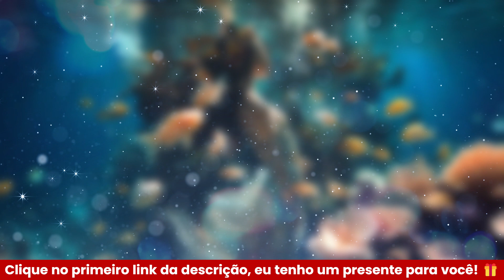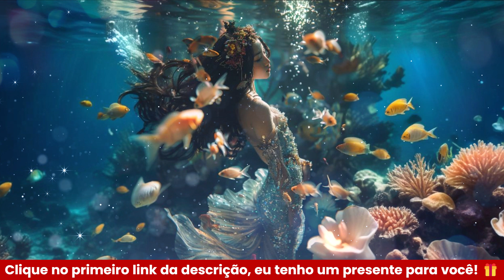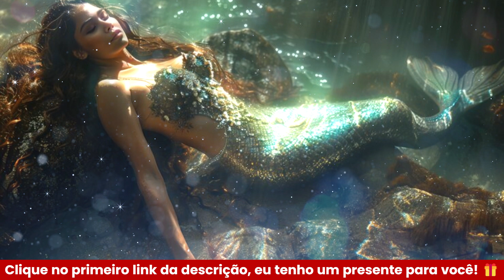Arquétipo Sereia | SEDUÇÃO FATAL | ARQUETIPANDO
Olá ser de luz! Bem-vindos ao nosso canal!

O que é o Arquétipo da Sereia?
O arquétipo da sereia representa a beleza, a sensibilidade e a capacidade de atrair as pessoas com sua essência. Ela é uma musa que inspira criatividade e amor, mas também carrega sombras que podem ser ativadas se não forem compreendidas.

Luz do Arquétipo da Sereia 🌟
Aqui está um checklist com 10 luzes desse arquétipo:

Sedução – Atraí com seu charme natural.
Intuição – Conecta-se profundamente com suas emoções.
Criatividade – Inspira arte e inovação.
Empatia – Compreende e acolhe os sentimentos dos outros.
Liberdade – Valoriza sua independência.
Misteriosa – Cria uma aura de encanto.
Transformação – Facilita mudanças pessoais.
Comunicação – Expressa-se de forma fluida.
Aventura – Busca novas experiências.
Conexão com a natureza – Sente-se à vontade no ambiente aquático.

Sombra do Arquétipo da Sereia 🌑

⚠️ Atenção: Se você ativar o arquétipo da sereia de forma inadequada, pode acabar se perdendo nas próprias ilusões, atraindo problemas que não gostaria de enfrentar.

✨Quer saber como ativar o arquétipo de imediato da forma certa, SEM SOFRER COM LADO SOMBRA?

💰 Quer ativar os arquétipos da prosperidade de imediato?

👑 [GRATUITO] Ritual da Cleópatra para atrair a pessoa que você deseja em 24h ❤️‍🔥